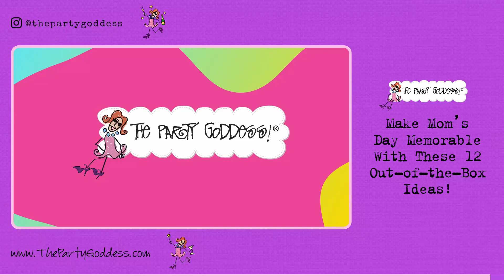Make Mom's Day Memorable With These 12 Out-Of-The-Box Ideas!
When Mother’s Day rolls around, don’t just go on autopilot, & buy last-minute flowers from the grocery store! You can do better than that! Your mom deserves some love!

If you’re looking to mix things up & do something a little different this year, we’ve got 12 super suggestions so that you can treat mom to ‘not the same old Mother’s Day’ this year! 😍